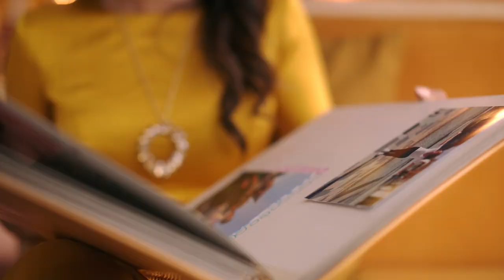என் நாடகத்தில் கதாநாயகனாக நடித்த மனோரமாவின் கணவர்! | KALAIGNANAM - EPI 239 | Manorama